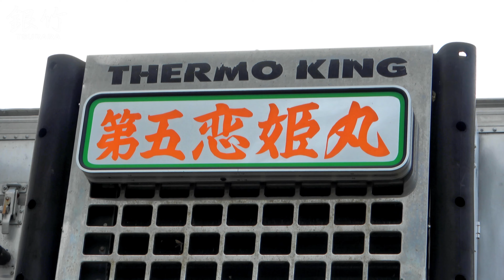第五恋姫丸さん - NPO法人全国花魁会チャリティ撮影会2023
2023年7月16日北海道亀田郡七飯町東大沼666 函館七飯ゴンドラ（スノーパーク）駐車場にて開催された「NPO法人全国花魁会 チャリティ撮影会」加護商店 第五恋姫丸さん【4K】

【NPO法人全国花魁会チャリティ撮影会2023】動画全集は下記URLよりご視聴頂けます。👇